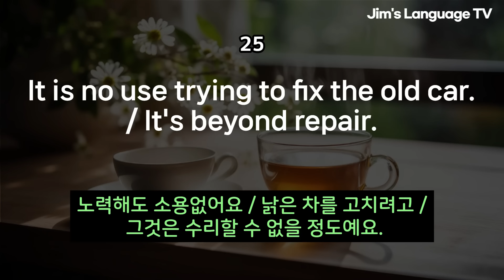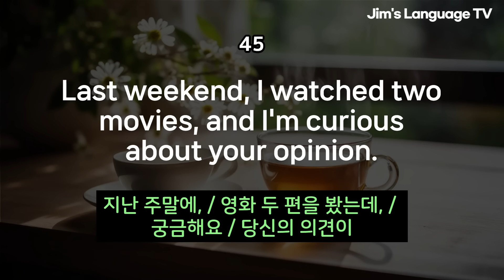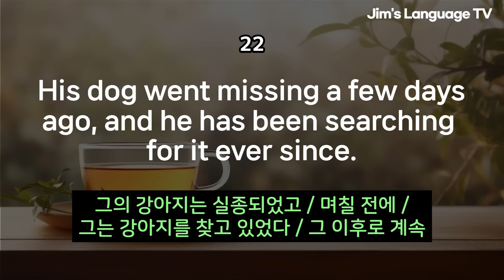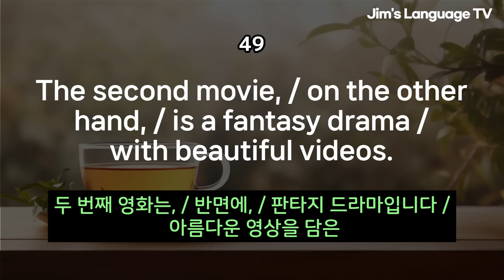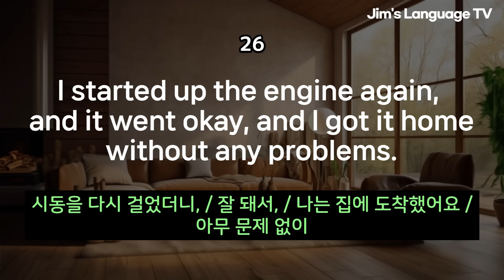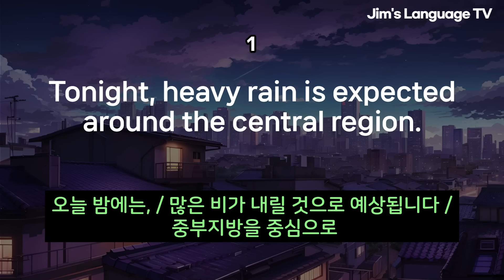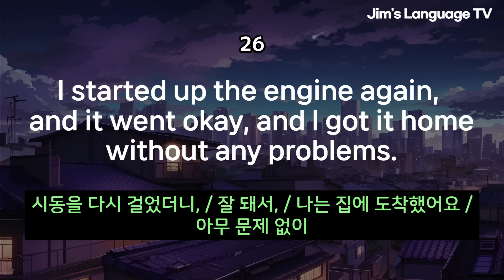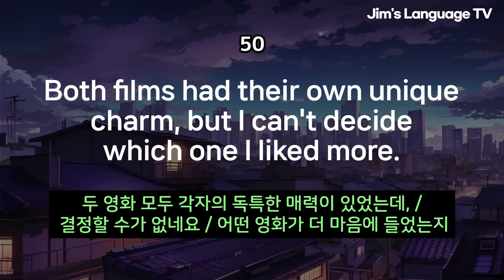[중급] 매일 듣다 보니 영어가 편하게 들려요! | 리스닝 훈련 | 영어 50문장_#35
00:00 Step1: 한국어 1번, 영어 문장 4번 반복
00:36:44 Step2: 영어 문장 4번 반복합니다.
01:34:38 Step3: (BGM) 영어 문장 4번 반복합니다.

앞 부분은 음악 없이 3회 반복하며, 이후에 음악과 함께 재생됩니다.
반복해서 들어보시면 영어에 자신감이 생깁니다 . ^^

🧡 감사합니다.  🧡👍👍👍

== 1분영어 | 외워두면 편리한 생활영어 모음 ==

All rights are reserved to each owner.
The sound source of this video is licensed directly from artists and rights holders.